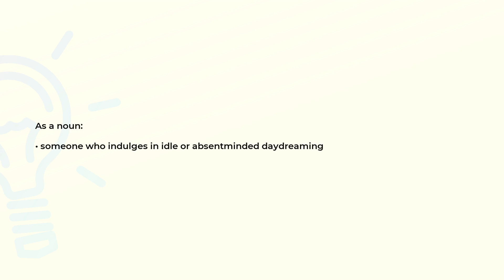What is the meaning of the word DAYDREAMER?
Definition and spelling of the word DAYDREAMER.

(00:00) Intro
(00:07) As a noun
(00:15) Spelling

As a noun (00:07):
• someone who indulges in idle or absentminded daydreaming